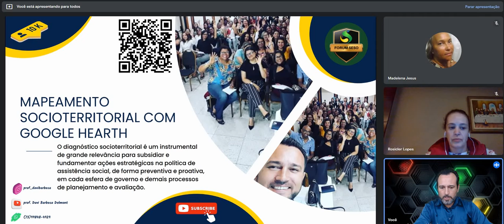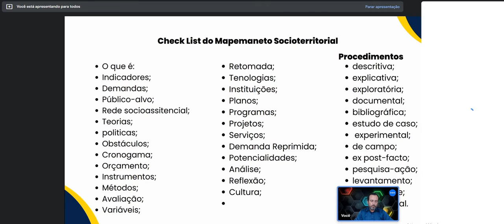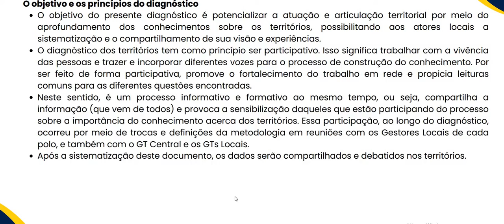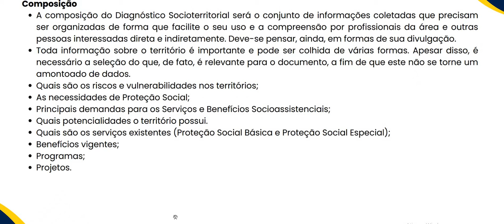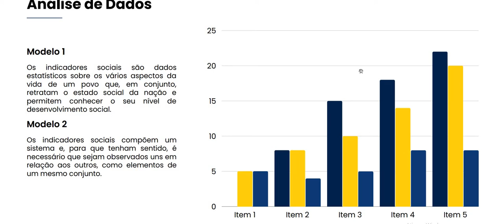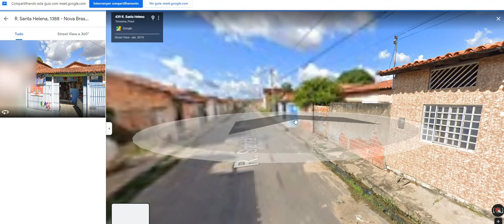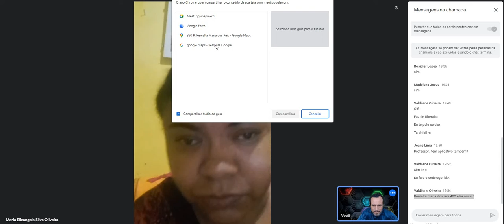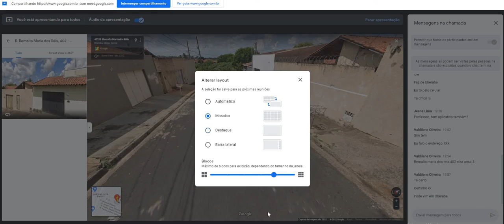Mapeamento Socioterritorial com Google Hearth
Ou salve esse número (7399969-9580

Coordenação Geral.

Atenciosamente Professor Davi Barbosa Delmont